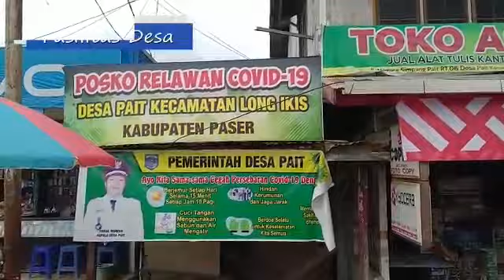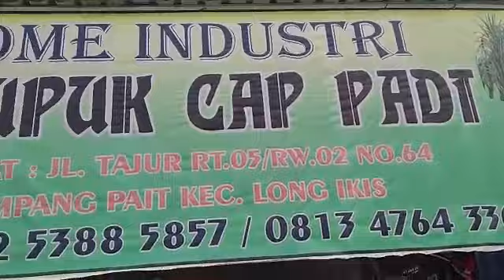Tanah kelahiranku desa pait kec longikis kabupaten paser